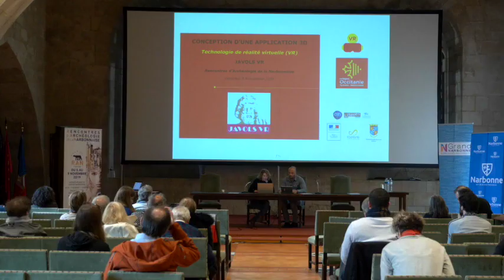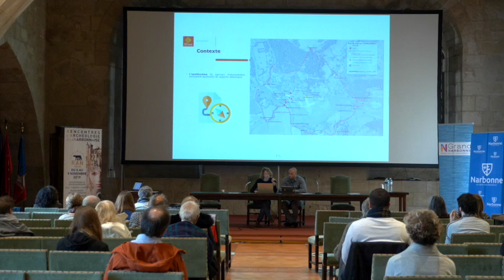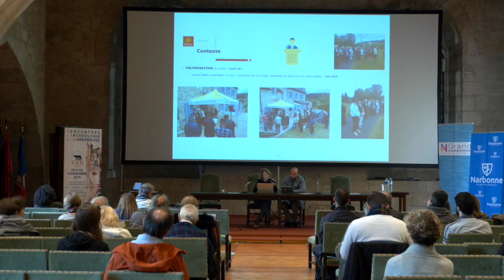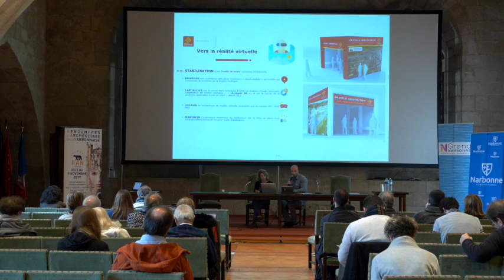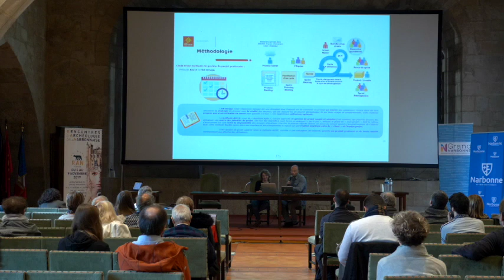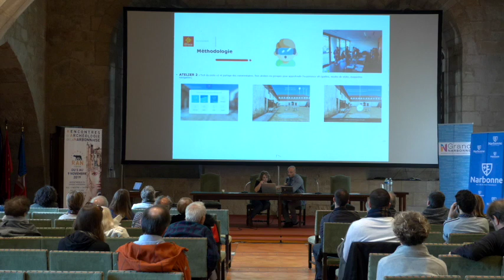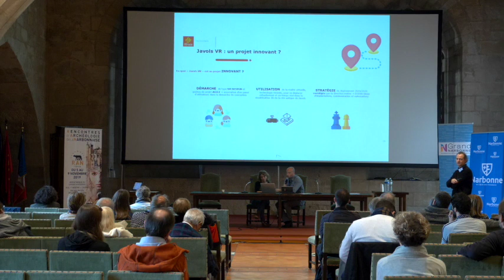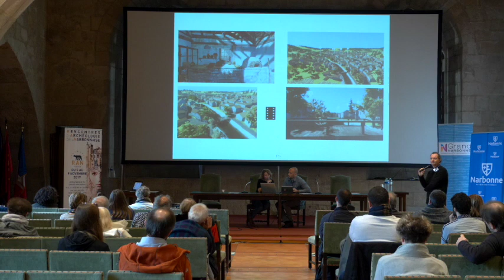RAN 2019 - Conception d’une application 3D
Thématique  de la matinée :
« EXPERIENCES VR ET 3D AU SERVICE DE L’ARCHEOLOGIE »

Conception d’une application 3D Technologie de réalité virtuelle pour le site archéologique de Javols (48)
Avec Nathalie Rey, chargée de mission archéologie à la Direction de la Culture et du  patrimoine et Hugo Le Charpentier, chef de projet SIG à la Direction des Systèmes d’Information, de la Région Occitanie.

©Arkam - 2019